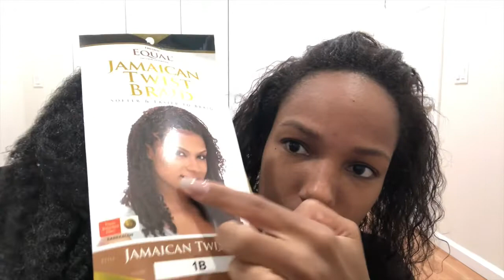HOW TO DO BOX BRAIDS/SENEGALESE TWIST WITH A CURLY PERM/GINA | 2 methods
I tried to do senegalese twist... I used 3 packs so this lady was trying to scam meeee !
Took me a week to finish because I'm lazy 😂The secret is to do around the perimeter first and then to wear buns as long as the middle is not done. You are welcome 😉